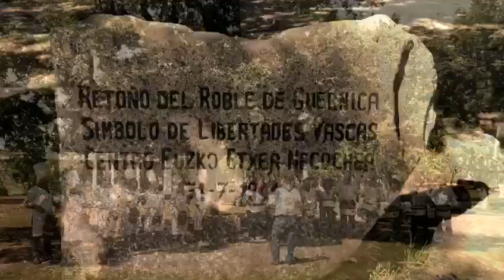Galdeketekin bat, Argentinatik